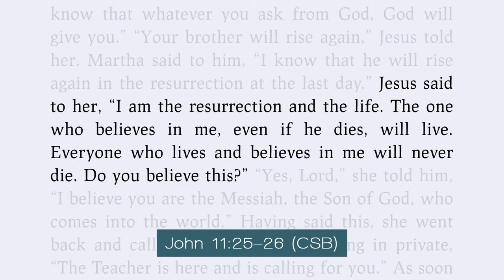Gate City Worship Live Stream 6-14-20 (Full)